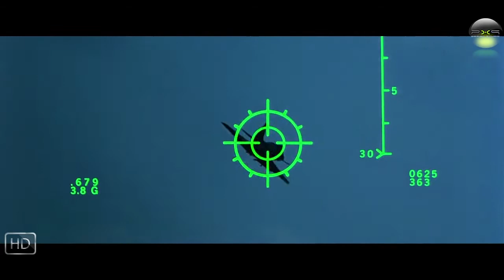Top Gun HD TRIBUTE | Mighty Wings | instrumental -ONLY MUSIC-NO ENGINES-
topgun, topgunMightyWings, topgunInstrumental, Another tribute for the Best 80's movie, THIS TIME Mighty Wings VERSION NO movie sounds (ONLY MUSIC)!

-THIS IS JUST A FAN TRIBUTE - NON-PROFIT CHANNEL-